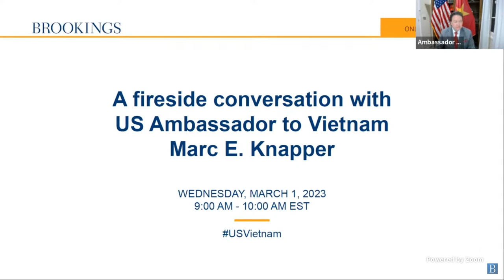LIVE: A Fireside Conversation With US Ambassador to Vietnam Marc E. Knapper